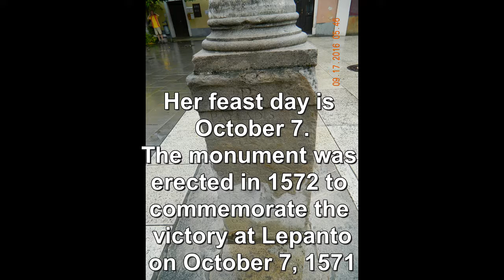Koper, Slovenia – September 17, 2016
Viking Ocean Cruises
Empires of the Mediterranean